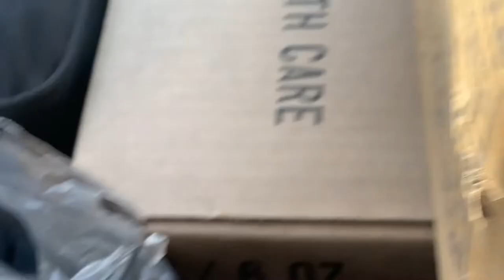New Turtle Is it a mud turtle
Asking for help. What kind of turtle did I find? He is so cute.